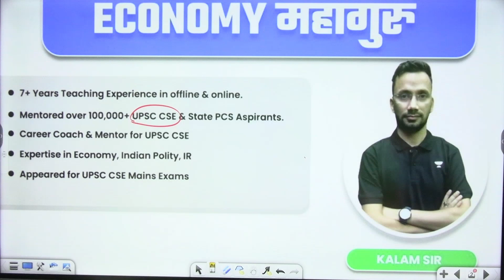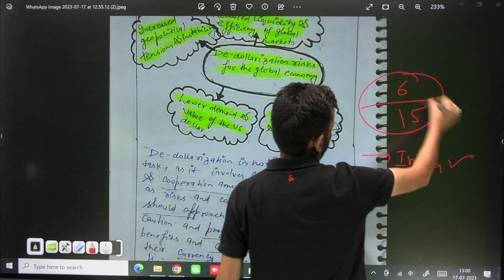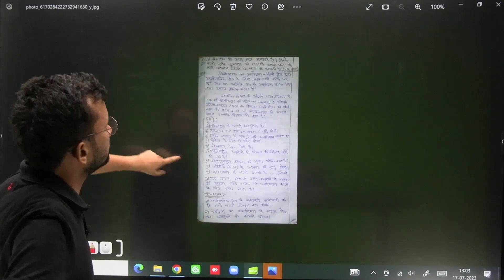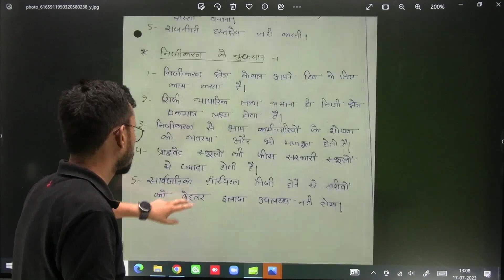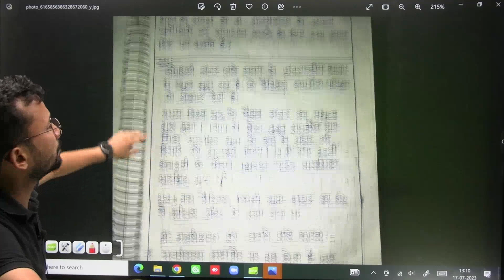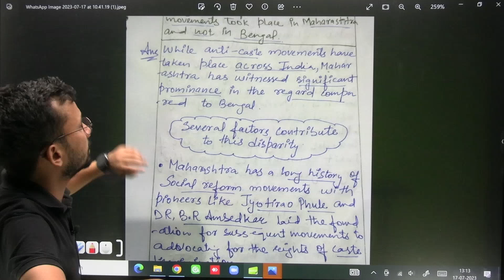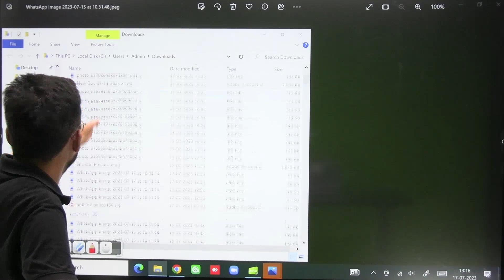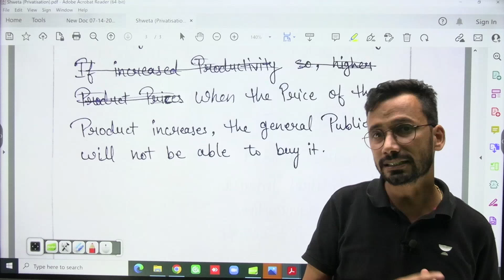UPSC CSE Mains 2023 | Answer Writing Review for UPSC Mains | Part -10 | by Kalam Sir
📌Wifistudy Live - IAS, PCS Support के लिए 636,695,0726 नंबर पर Call/WhatsApp करे.

Welcome to "Wifistudy Live - IAS, PCS by Unacademy - One Stop Solution for All-State Exams Like UPSC, MPPSC, HPSC, etc".

Welcome to wifistudy - Live IAS, PCS by Unacademy Channel! Here you will find comprehensive and valuable content related to the Indian Administrative Service (IAS) and Provincial Civil Service (PCS) examinations. Our channel aims to provide you with the necessary resources and guidance to help you prepare for these prestigious competitive exams.

Our experienced educators and subject matter experts conduct live classes and interactive sessions to cover various subjects and topics that are part of the IAS and PCS syllabus. These subjects may include General Studies, Current Affairs, History, Geography, Economics, Polity, Science and Technology, and more. We ensure that the content is up-to-date and aligned with the latest exam patterns and trends.

✿ Morning Show
07:00 AM - Current Affairs by Ajad Sir

✿ UPSC CSE 2024-25:
08:30 AM - IR by Reena Ma'am
09:30 AM - Indian Economy by Kalam Sir
12:00 PM - Indian Polity by Ajad Sir
01:00 PM - Science and Tech by Deepak Sir
02:00 PM - CSAT by Yogesh Sir
03:00 PM - Geography and Environment by Madan Sir
10:00 PM - History by Sanjay Sir

✿ 69th BPSC/RAS 2023:
04:00 PM - Geography by Madan Sir
05:00 PM - SNT by Deepak Sir
06:00 PM - CSAT BY Yogesh Sir
07:00 PM - Polity by Reena Sir
08:00 PM - History by Sanjay Sir

✿ RAS Prelims 2023 Rajasthan Special:
09:00 PM - Rajasthan Polity/Economy by Kalam Sir